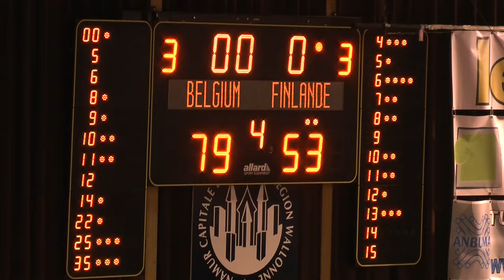The Belgian Cats - Belgium vs Finland 79-53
Preparation games - Belgium vs Netherlands 79-53
The Road to Euro 2017
20/11/2015 - Namur